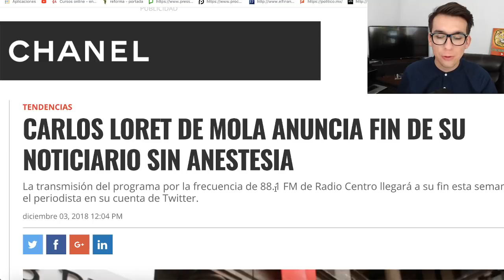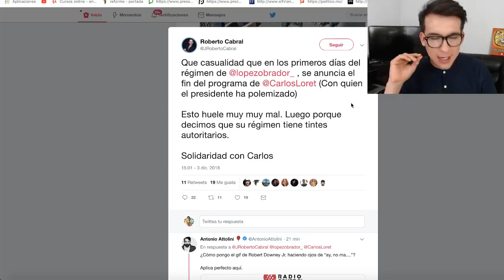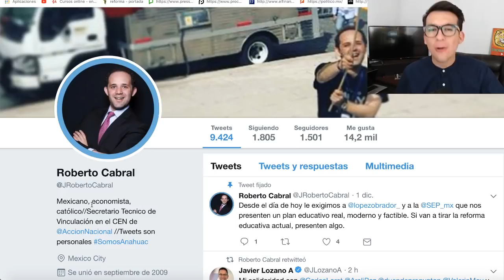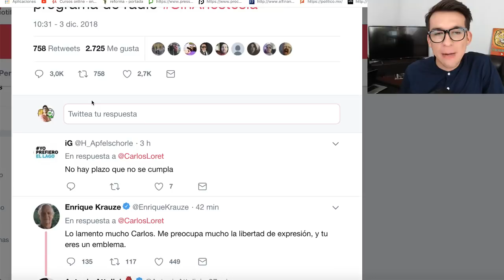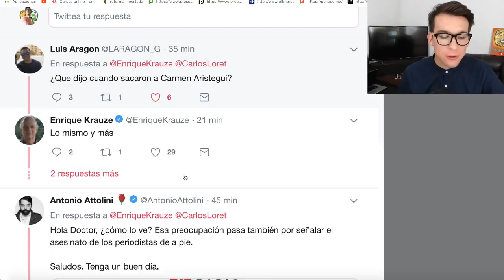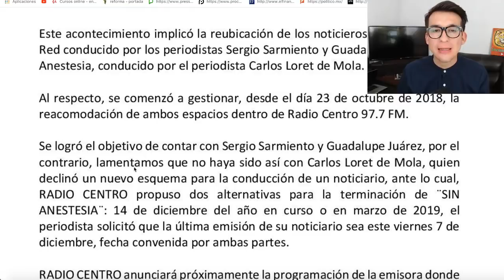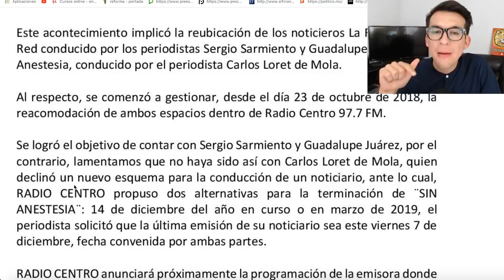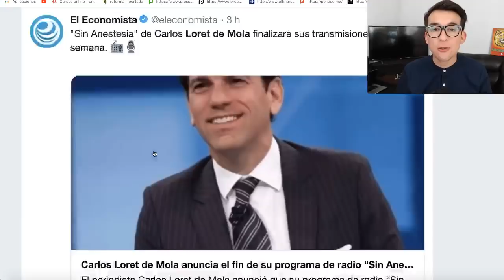LORET SE QUEDA SIN CHAMBA EN LA RADIO Y CULPAN A AMLO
CARLOS LORET DE MOLA ANUNCIA FIN DE SU NOTICIARIO SIN ANESTESIA